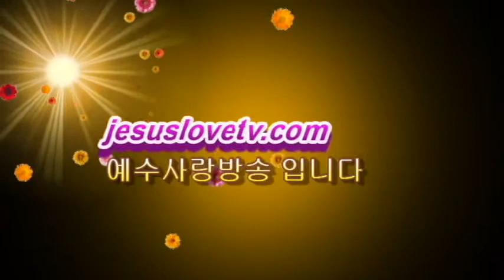에솔미-팬플룻-박승준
에솔미찬양콘서트
순서(4번)
팬플룻
연주자 박승준
방송 신청 하는 방법
오직복음 예수생명방송과 출연자분을 위하여
방송 시청 후 많으신 분과 공유해 주시고
예수생명방송 선교계좌
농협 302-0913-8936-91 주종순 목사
예수생명방송 출연을 원하시는분